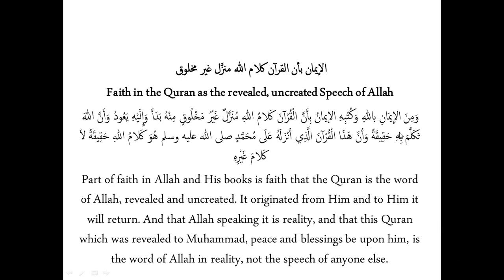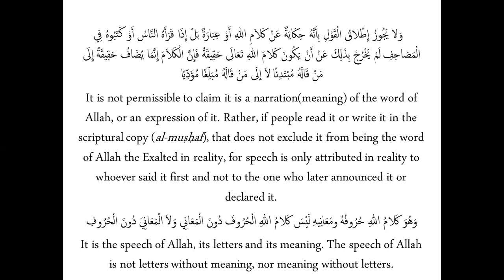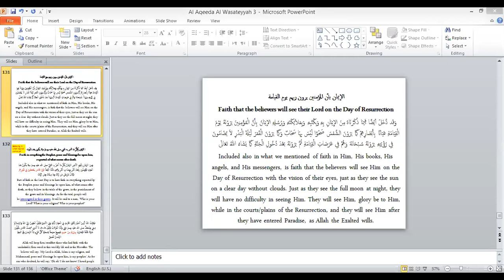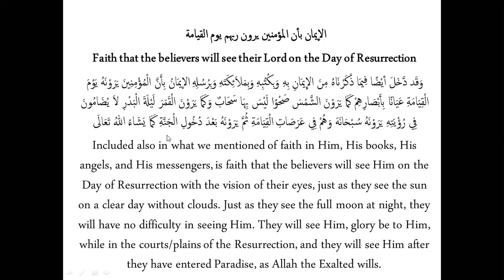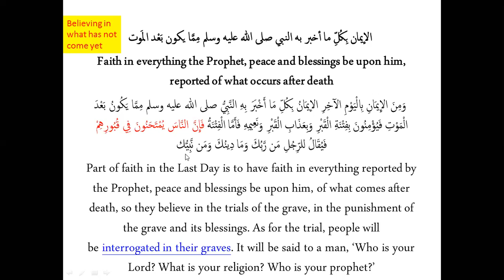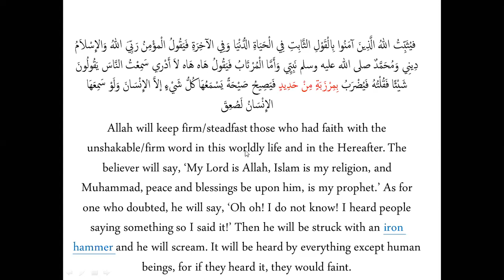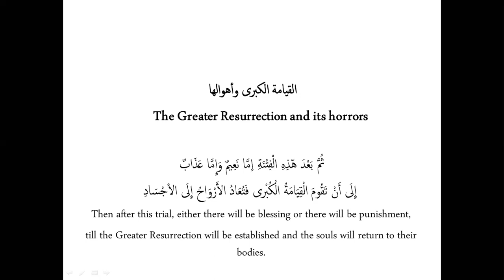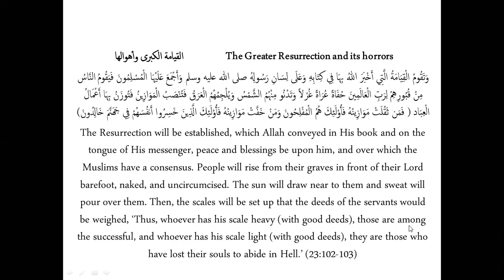Lesson 9: Al Aqeeda tul Wastiyyah